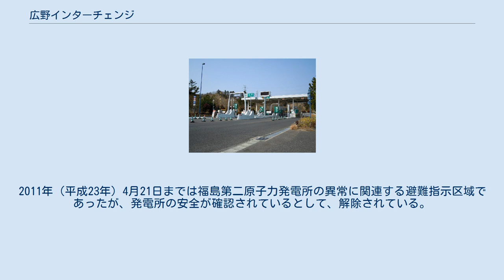広野インターチェンジ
広野インターチェンジ（ひろのインターチェンジ）は、福島県双葉郡広野町上北迫にある常磐自動車道のインターチェンジである。
 本ICの北方（広野町・楢葉町境付近）を境に、仙台方面は山元まで暫定2車線、三郷方面は水戸まで片側2車線となる。
 常磐富岡ICについては2011年（平成23年）3月11日に発生した東日本大震災および福島第一原子力発電所事故による居住制限区域（事故発生当初は警戒区域）に指定されており、当IC - 常磐富岡IC間が長期間閉鎖されていた。
なお、この区間については2012年（平成24年）2月に復旧工事を開始し、ならはPAまでの区間が2013年（平成25年）1月に再開する予定としていたが、その後常磐富岡ICまで除染が完了したため、常磐富岡ICまで通しで工事を行った結果、2014年（平成26年）2月22日に当IC - 常磐富岡IC間の通行を再開した 当ICは福島原発事故後、2015年（平成27年）9月4日まで避難指示解除準備区域（2012年8月10日までは警戒区域）の境界線上に位置していた。
2011年（平成23年）4月21日までは福島第二原子力発電所の異常に関連する避難指示区域であったが、発電所の安全が確認されているとして、解除されている。